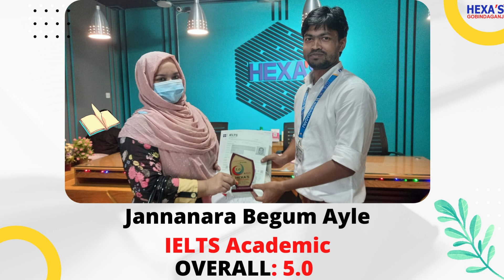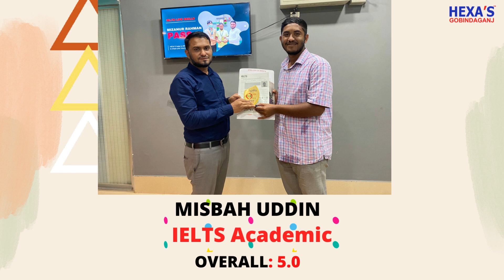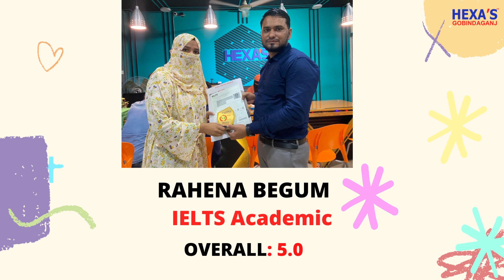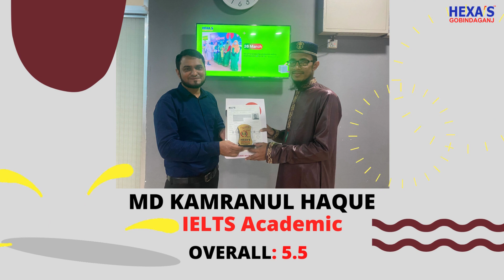IELTS RESULT HEXA'S GOBINDAGANJ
এস.এস.সি / দাখিল শিক্ষার্থীদের জন্য স্পেশাল ডিসকাউন্ট!!   যারা বর্তমান সময়ে ঘরে বসে রেজাল্ট এর জন্য অপেক্ষা করে বেকার সময় পার করছেন, আপনাদের জন্য  হেক্সাস গোবিন্দগঞ্জ দিচ্ছে বিভিন্ন কোর্সে স্পেশাল ডিসকাউন্টে ভর্তি হওয়ার সুবর্ণ সুযোগ।
কম্পিঊটার জেতার সুযোগ।
ভর্তি সাথে ব্যাগ একদম ফ্রি।
SSC / দাখিল শিক্ষার্থীদের জন্য অফার-
Spoken ➖ 3000/-
Grammar ➖ 2250/-
Computer ➖ 2250/-
-SSC/দাখিল শিক্ষার্থীদের জন্য প্যাকেজ অফার-
Spoken+Grammar ➖ 5,000/- Spoken+Computer➖ 4,500/-
Spoken+Pre-IELTS➖ 4,500/- Computer+Graphic➖ 7,000/-
ঘরে বসে আপনার সিট কনফার্ম করতে চাইলে বিকাশ পেমেন্ট করতে পারবেন।
বিকাশ নাম্বারঃ- 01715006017 (পেমেন্ট করতে হবে)
অফিস
হেক্সাস গোবিন্দগঞ্জ,
রিলেশন টাওয়ার (৪র্থ তলা)গোবিন্দগঞ্জ পয়েন্ট,সুনামগঞ্জ রোড।
Hexa's Gobindaganjবিস্তারিত জানতে কল করুন